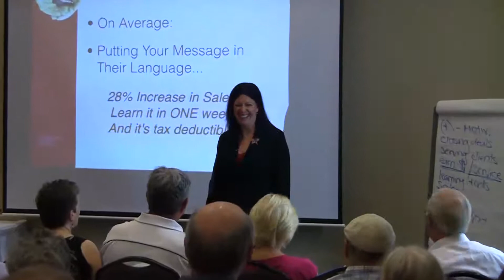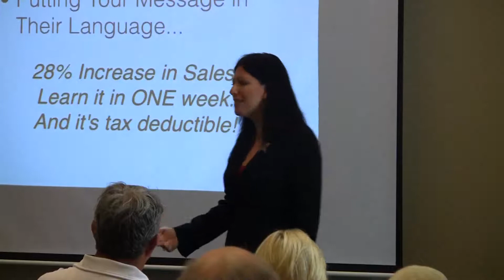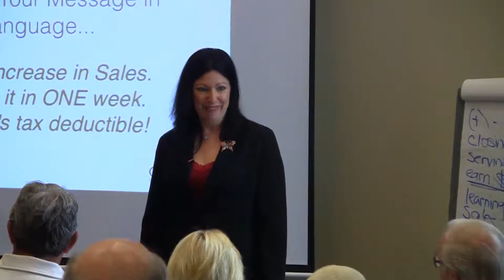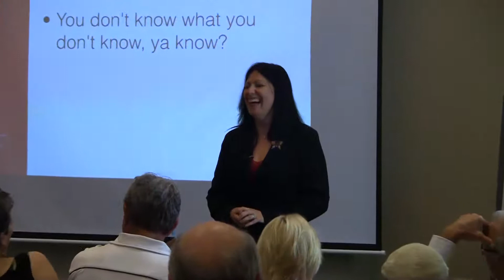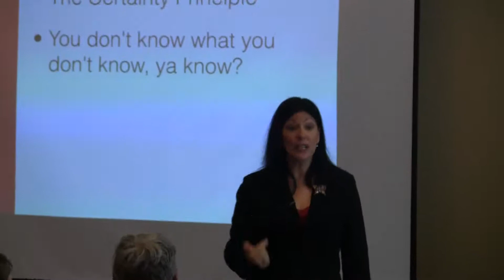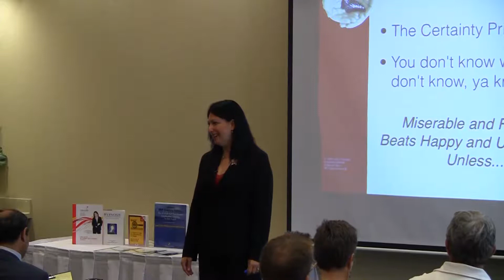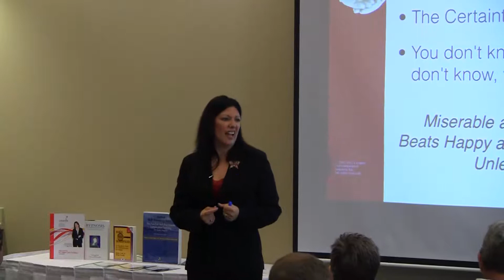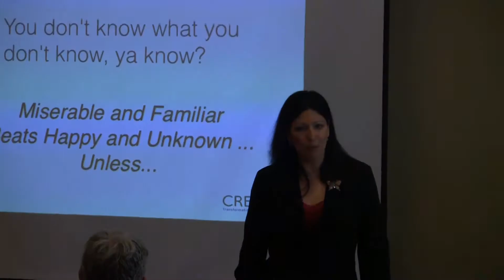Kim at July 5th Event with the Gerry Robert Team - Part 6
Part 6 of a talk Kim gives about the Secret of Connecting